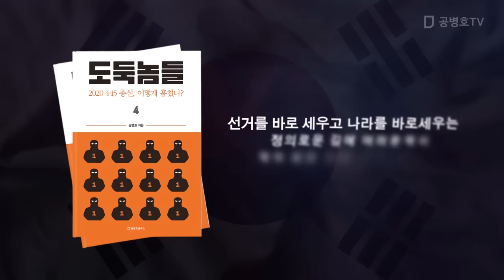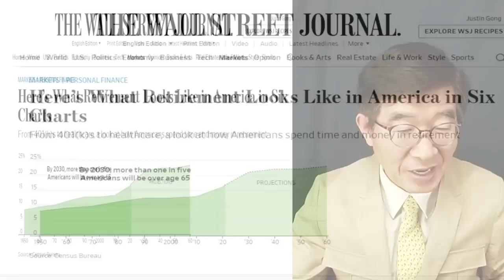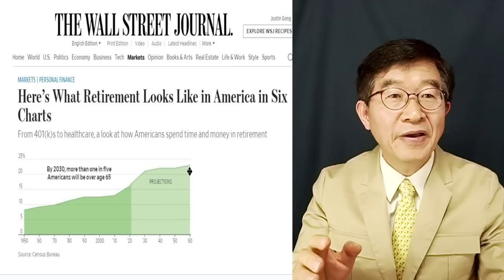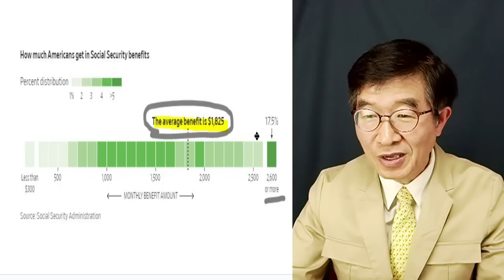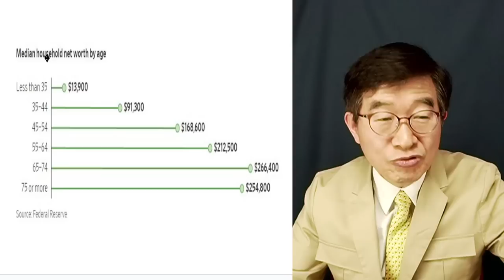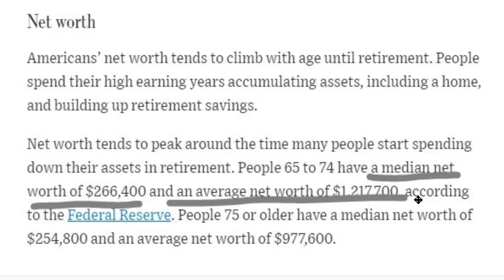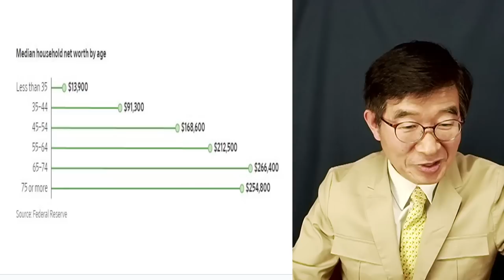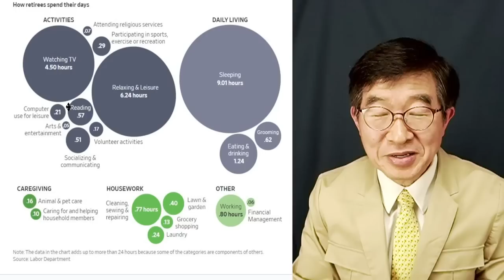노후, 어떻게 하나 / 미국 노후 vs 한국 노후 [공병호TV]